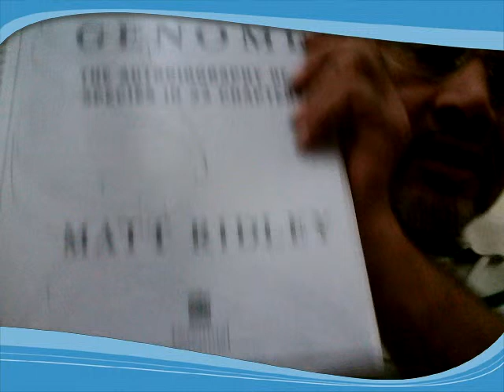Genome Chromosomes and Meditation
PREKSHA Meditation and Genome Book - Shri Arun Zaveri is discussing the Genome Book - and topics such as where the soul or the Atma -- Karma theory -- Preskha meditation, and Anupreksha meditation -- Visualization of bright light -- You can lower anger and urges and impulses by meditation - Study related presentation on SlideShare

आत्मा, कर्म और प्रेक्षा ध्यान एवं जिन व क्रोमोसोम्स के बारे मैे श्री अरुण भाई

This group aims to bring scientists and philosophers on the same platform: Please JOIN

Learn Therapeutic Thinking, the Meditation method from Jyotindra Zaveri.  Based on Preksha Dhyan.